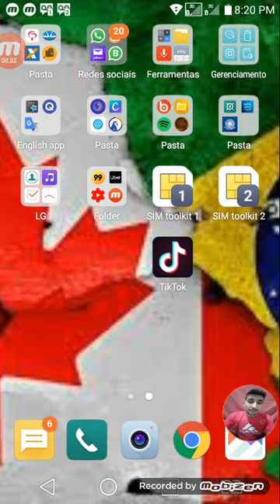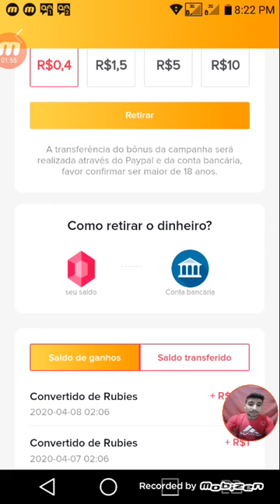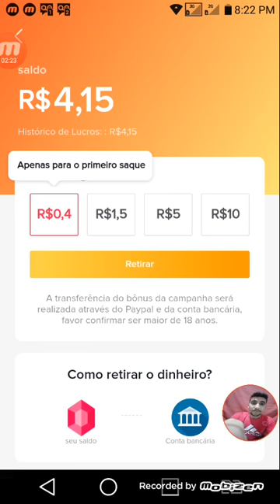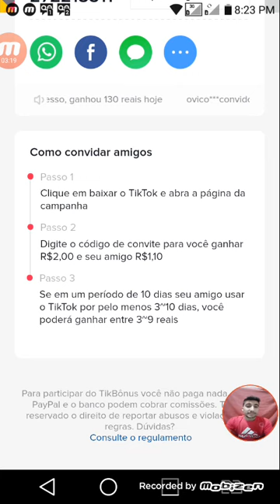2 passos SIMPLES de Como ganhar Dinheiro no (TIKTOK)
Veja os passos SIMPLES de Como ganhar Dinheiro no TIKTOK.

Nesse vídeo eu explico como ganhar dinheiro usando o aplicativo do TikTok, são maneiras fácil e divertida de fazer um dinheiro na internet (online)

Acesse o link abaixo para abaixar o "app" e coloque o código descrito abaixo, porque lembre -se com ele você já entra ganhando dinheiro..

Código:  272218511